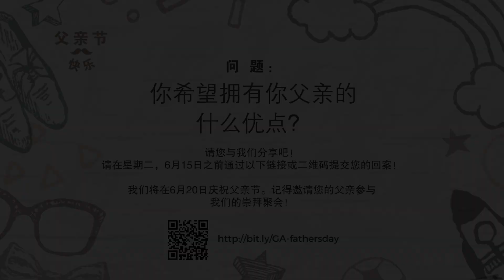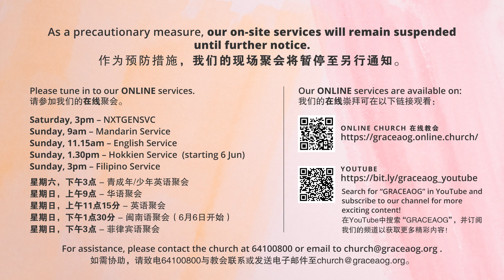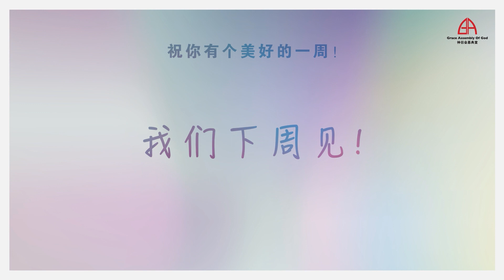2021年6月13日 – 超自然系列 II : 自由意志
欢迎您收看我们的华语证道！
每逢星期日，早上9点，记得参与我们的华语崇拜！

这是我们的便捷目录，让您轻易快速地获取一切在线所需！

如果这是您第一次参与我们的在线活动，我们想更认识您。请点击 填写我们的宾客卡。